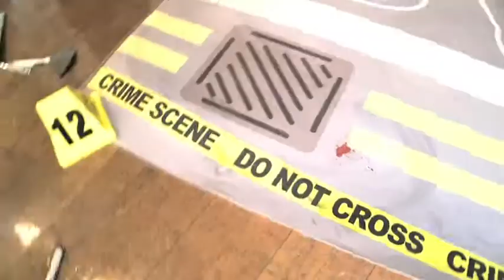Working Scientifically Raising Attainment in Science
Montage trailer for our 'CSI' Forensic Science Workshops delivered to Schools nationwide.  This is just a sneak preview of what our workshops are all about, the film was done in-house on an IPAD - hope you like it!  Further information is available on our website and blog and of course our YouTube Channel!